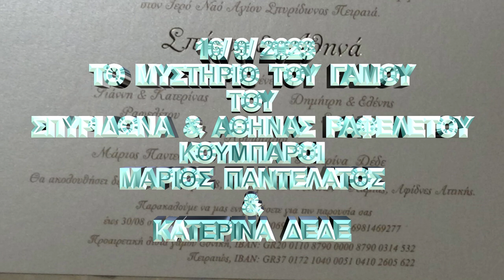ΤΟ ΜΥΣΤΗΡΙΟ ΤΟΥ ΓΑΜΟΥ ΤΟΥ ΣΠΥΡΟΥ & ΑΘΗΝΑΣ ΡΑΦΕΛΕΤΟΥ ΣΤΟΝ ΑΓΙΟ ΣΠΥΡΙΔΩΝΑ ΠΕΙΡΑΙΑ 16/9/2023